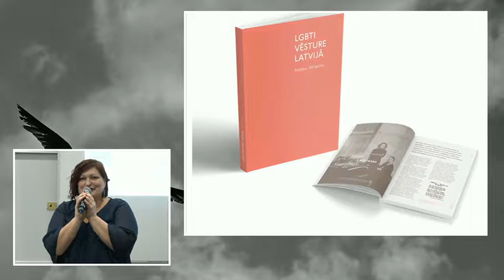Atklāšana (latviešu valodā)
Starptautisks seminārs LGBTI vēsture - pētniecība un dokumentācija. Kā veicināt LGBTI tiesības, izmantojot vēsturisko perspektīvu.
Atklāšana un ievads.
Piotr Janiszewski (Roza Luksemburgas fonds, Varšavas birojs)
Kristīne Garina (Mozaīka, Latvija)
Dr. Thomas Schōps (Vācijas Federatīvās Republikas vēstniecība Rīgā)